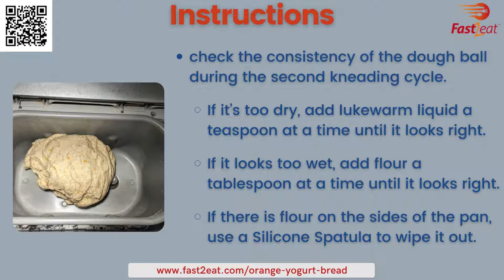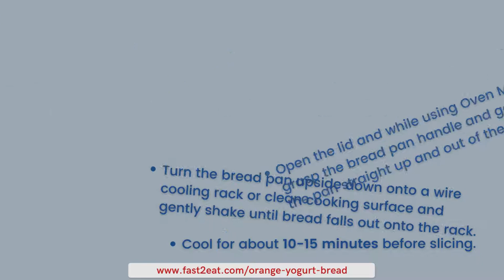50% Whole wheat orange & yogurt bread Fast2eat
Try it if you like soft, perfect crumb bread. It’s light, not at all heavy, despite the whole-wheat flour. It satisfies those who love a soft white, wanting something with more hearty ingredients and fibre. The orange juice also enhances the texture of the bread.

✪Weekly videos with mouthwatering recipes;
I hope to inspire you to step into the kitchen and feel confident making easy, healthy, delicious meals.
I love to hear about your experience trying the recipes!
When you try one of our recipes, snap a photo, post it on social media with the hashtag Fast2eat that I go there and give my Like!!!
I love seeing my recipes in your kitchen!

𝙁𝙖𝙨𝙩2𝙚𝙖𝙩